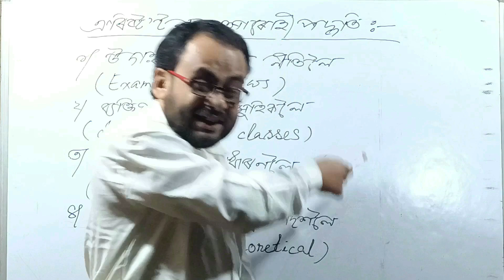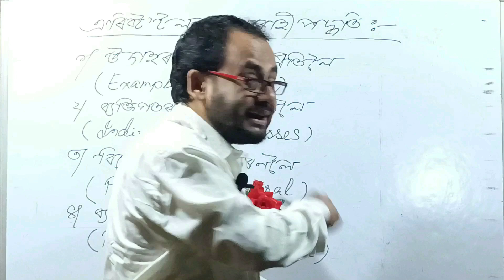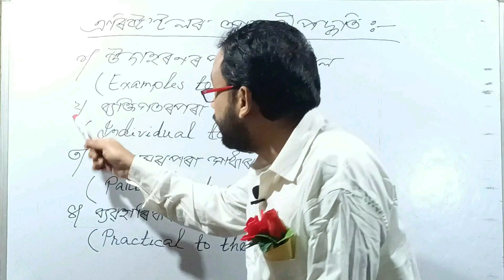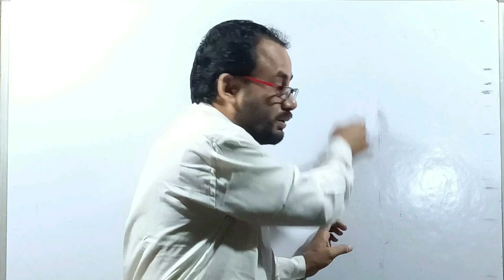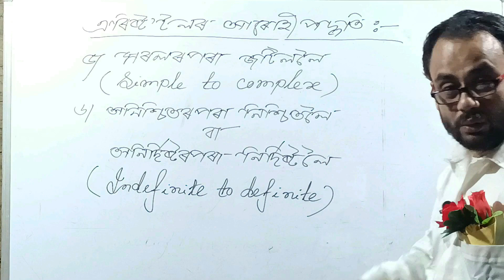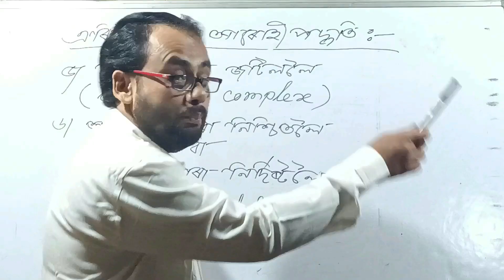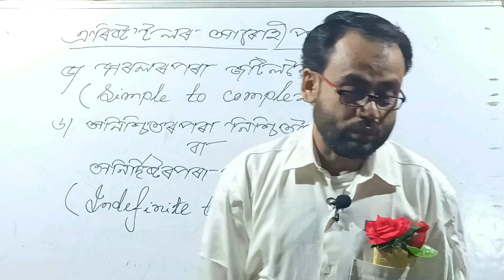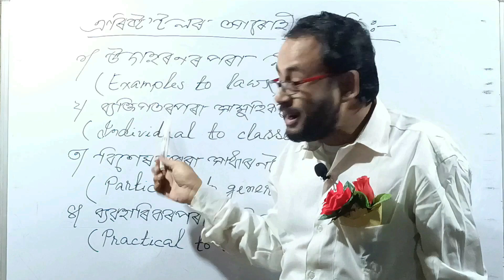🛑 PASS কৰিবলৈ Click কৰক এই Video টো 🛑 SSC - GD EXAM 2022 - 23 🛑 ASSAM TET 2022 -23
SSC GD Exam Passing Tricks 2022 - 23 || SSC GD Assamese Class || SSC GD Assam || SSC GD Assamese

Your Queries Solved 👇

SSC GD Exam Passing Tricks 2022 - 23
assam tet 2022
SSC GD Assamese Class
assam tet 2022 notification
SSC GD Assam
assam tet 2022 apply date
SSC GD Assamese
assam tet 2022 new update
SSC
assam tet 2022 syllabus
SSC GD
assam tet 2022 preparation
SSC Exam Passing Tricks
assam tet passing tricks
SSC GD Assam Cut off 2022
assam tet 2022 question paper
SSC GD Assam Rifles
assam tet 2022 exam date
SSC GD Assam Vacancy 2022
assam tet 2022 news
SSC GD Assam Rifles Cut off 2021
assam tet 2022 latest news
SSC GD Assam Height
SSC GD Assam Final Cut off 2022
SSC GD Assam Final Cut off 2021
SSC GD Assam Rifles Cut off 2022
SSC GD Assam Rifles Training Video
SSC GD Running Video Assam
SSC GD Running Video Assam 2022
SSC Adda247
SSC GD New Vacancy 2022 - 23
SSC Exam Best Book
SSC Exam Best YouTube Channel
SSC Exam Best English Book
SSC Exam Best Math Book
SSC Exam Best Online Coaching
SSC Exam Best Coaching Centre
SSC Exam Best Teacher
Utpal Deka